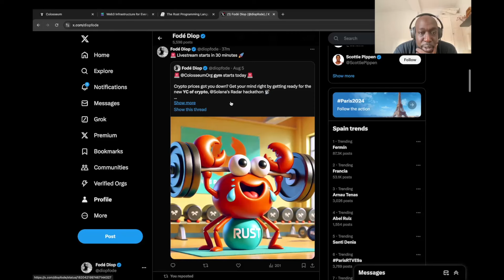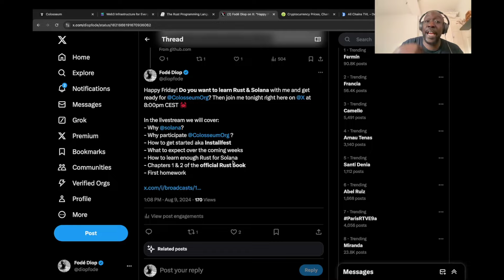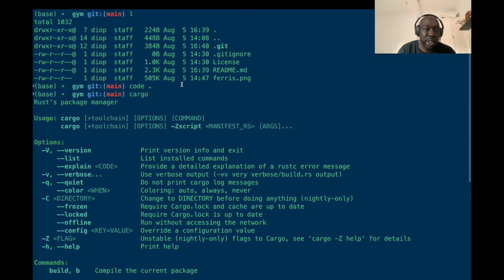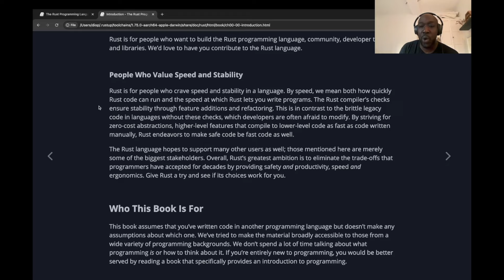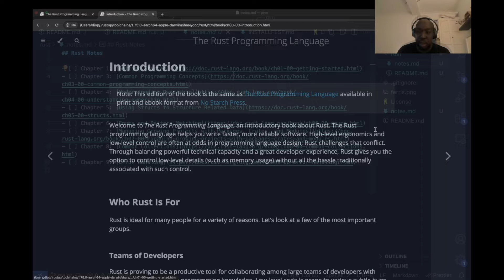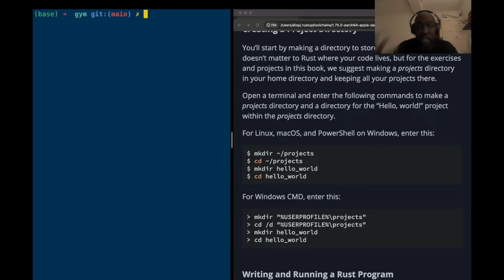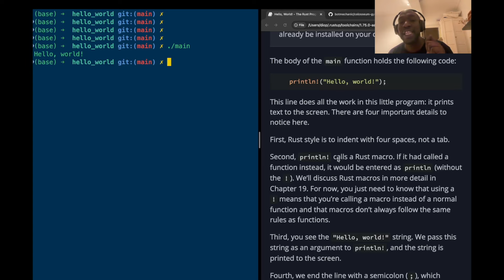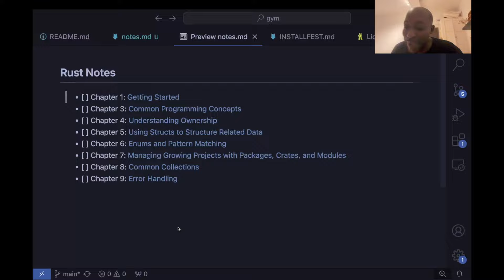🦀 Learn Rust for Solana from Scratch! 🦀 | Colosseum Gym Session 1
🚨 This video series has been moved to its own Youtube channel 🚨